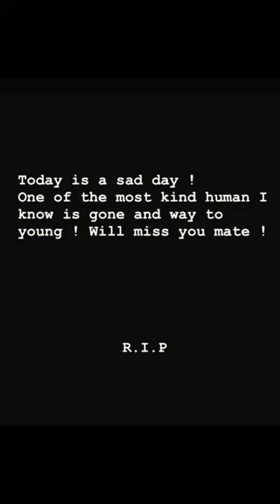Sad day for stricty come dancing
video credti; Stricity come danceing
SONG FROM THE YOUTUBE STUDIO